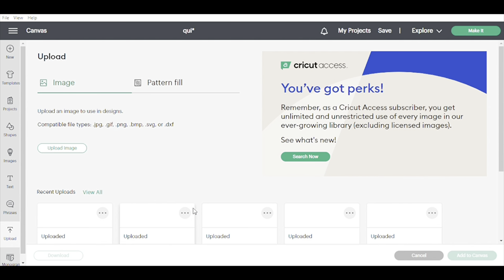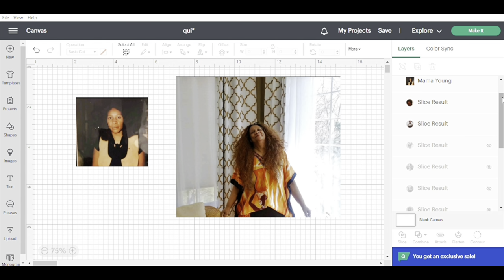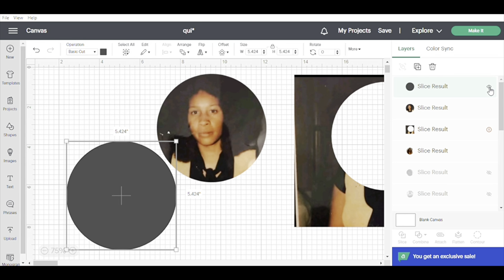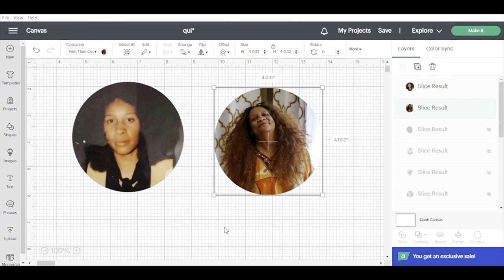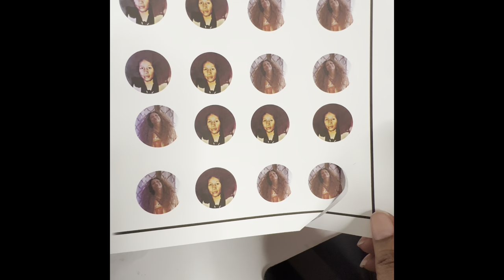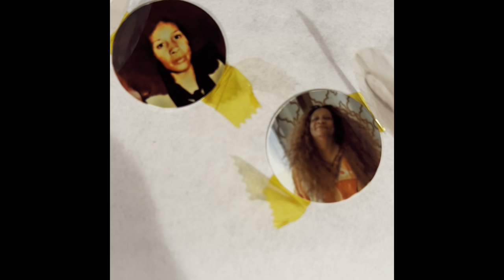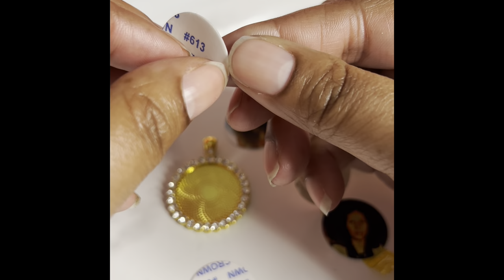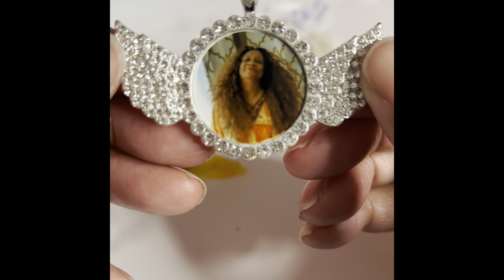How to Use Sublimation to Print on Round Pendant Necklaces